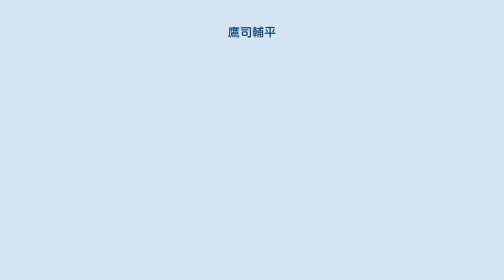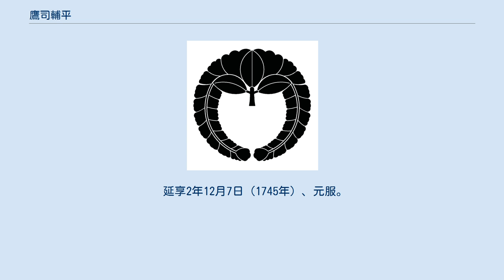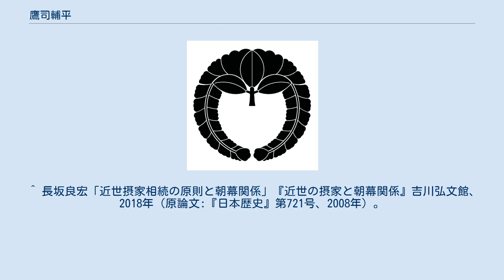鷹司輔平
鷹司 輔平（たかつかさ すけひら）は、江戸時代中期の公家。
藤氏長者。
従一位、関白。
幼名は淳宮。
 東山天皇の皇孫。
五摂家のひとつ鷹司家の養子になり、第21代当主となる。
以降鷹司家は皇別摂家となった。
 直仁親王の第四皇子。
母は家女房・長祥院。
正室は長州藩主毛利重就の次女・佐代子（惟保局）。
光格天皇（現在の皇室の祖先）は甥にあたる。
 輔平の子孫は右図を参照。
相続した鷹司家に関しては輔政が死去し、その父・輔煕が新たに九条家から煕通を養嗣子に迎えたことにより、以降輔平の血統ではなくなるが、輔政の長兄徳大寺公純が継いだ徳大寺家などがその血統を伝えている。
 寛保3年（1743年）、鷹司基輝（従二位内大臣）が17歳で急死（5月15日）して鷹司家は断絶の危機を迎えた。
基輝の実父で、元々鷹司家から養子に入って一条家を継いでいた当時の関白一条兼香はこれを憂慮して桜町天皇に対して弟の政宮（後の遵仁法親王）を鷹司家の養子にするように願い出た。
これに対して天皇は鷹司家から西園寺家に養子に入った西園寺実輔の子孫から養子を迎えることを提案した。
だが、兼香の案は政宮が病弱で摂家の当主は務まらないとする天皇が反対し、天皇の案は摂関が摂家以外（西園寺家は閑院流の清華家）に移ることを恐れた兼香が反対した。
そのため、兼香は天皇の同意を得て、春日大社に使者を発して後継の神託を求めた。
春日大社での占いの結果、直仁親王の皇子である淳宮が養子に選ばれた。
そこで兼香はまず淳宮を桜町天皇の猶子（10月4日）とし、続いて自分の養子に迎えた（同27日）上で一条家からの養子という形式で鷹司家を相続させた。
 延享2年12月7日（1745年）、元服。
寛延6年（1756年）、内大臣。
天明7年（1787年）、関白に就任して自分と同様に閑院宮家から皇室に入って即位した甥の光格天皇（実兄である典仁親王の実子、安永8年（1779年）即位）をよく補佐した。
天明8年（1788年）に始まる「尊号一件」の際は、兄の典仁親王や甥の光格天皇を守らんと、幕府と朝廷の間に立って解決に尽力した。
 寛政9年（1797年）に出家し、理延と号する。
文化10年（1813年）、75歳で薨去。
 ^ 読みはまさこ。
「昌子」とも記される。
 ^ 西園寺実輔は一条兼香の実兄であるが兼香の誕生前に既に死去している。
養子の候補としては具体的に孫にあたる寿季（後の橋本実理）の名前まで上っていた（長坂、2018年、P30-34.）。
 ^ 『兼香公記別記』七（寛保3年7月27日条）によると、この時には兼香と天皇の間で世襲親王家から後継に迎える方針が決められており、淳宮と律宮（有栖川宮職仁親王第5王子）の名前が入った紙、それに白紙（どちらも不可）の3枚から選んだという（長坂、2018年、P36-37.）。
 ^ 長坂良宏「近世摂家相続の原則と朝幕関係」『近世の摂家と朝幕関係』吉川弘文館、2018年（原論文:『日本歴史』第721号、2008年）。
2018年、P30-38.